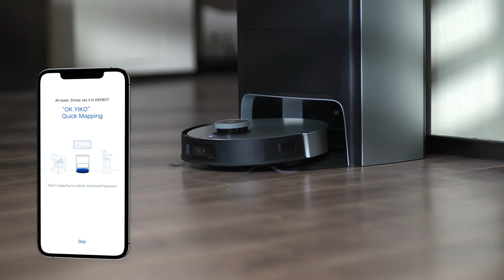DEEBOT X1 OMNI YIKO valdymas balsu